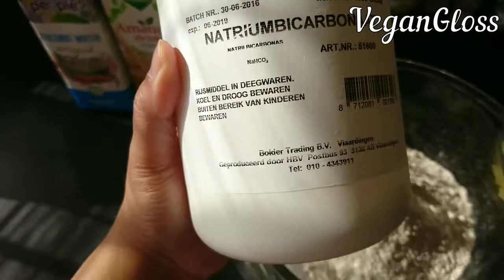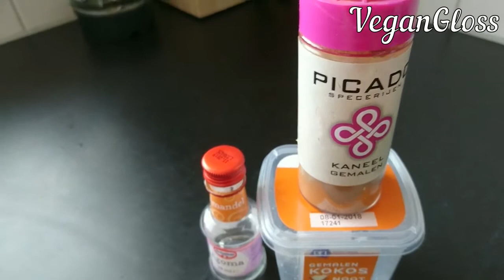HAVERMOUT PANNENKOEKEN RECEPT (VEGAN)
Bekijk hoe ik mijn eerste bestelling pannenkoeken maak. Glutenvrij en vegan. Dus voor iedereen gezond en je kunt zoveel eten als je wilt. Ingrediënten: 500 gram gemalen havermout, 2 bananen, 1 appel, 2 thee lepels bakingsoda, snufje zout, 300 ml kokoswater of amandelmelk, 2 eetlepels dadelstroop, 1 eetlepel geraspte kokos, 1 theelepel amandel aroma, 1 eetlepel kokosolie. Met een pol lepel roeren tot een emulsie en daarna bakken maar!